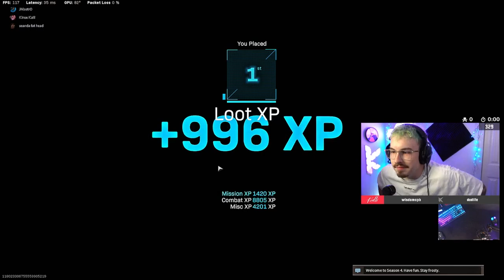2-10 Kills in FOUR minutes! 25k WZ Victory!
Honestly the sniping in this game was just wild... they don't call me the sniper Hashira of Verdansk for nothing!